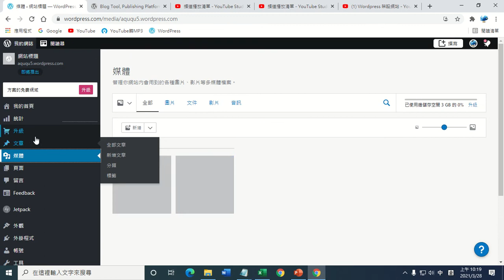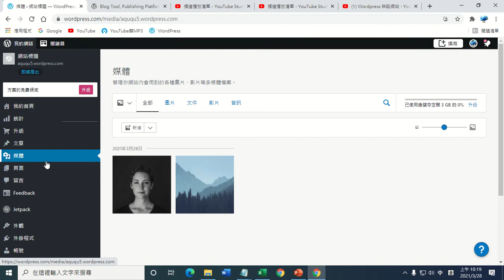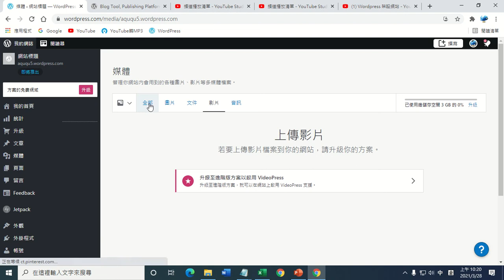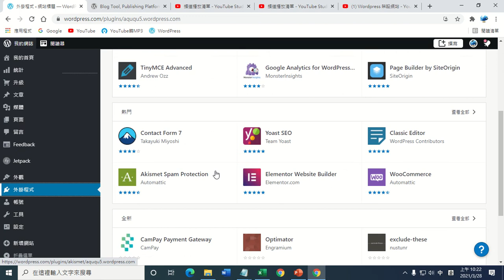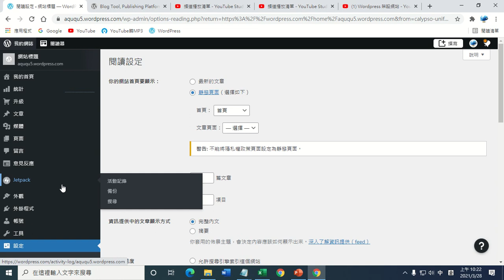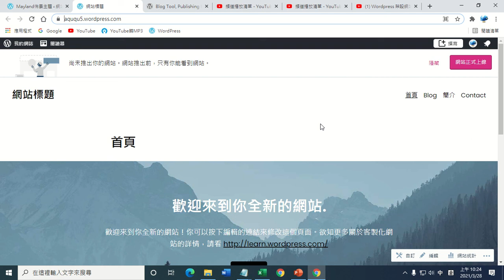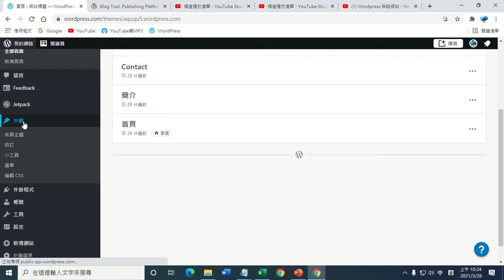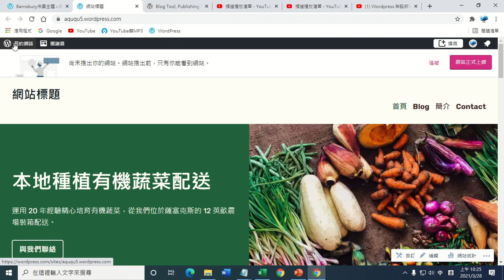A03_WordPress 功能簡介和套用佈景主題